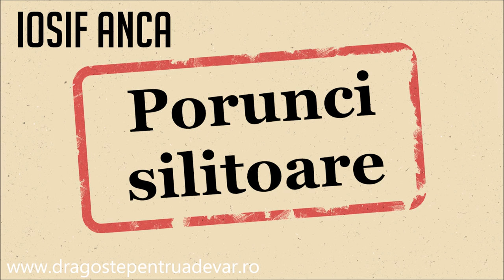Iosif Anca - Porunci silitoare